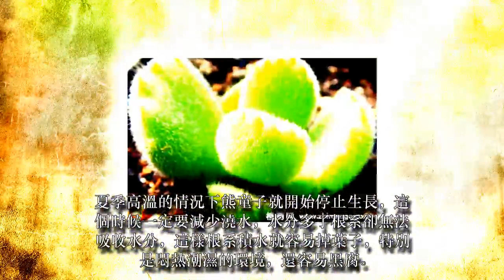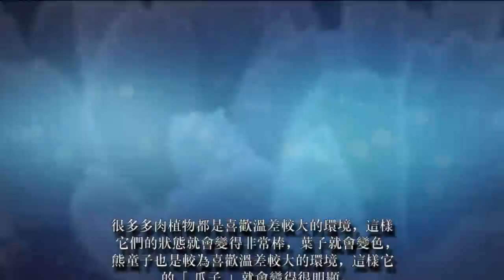夏天熊童子掉葉子，熊童子夏季養護方法